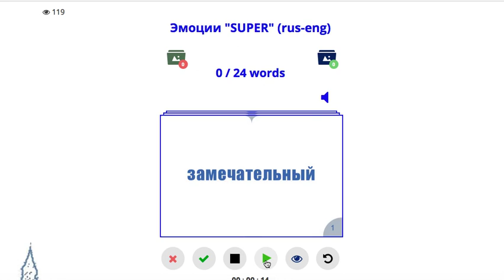Прилагательные английского языка, типа WOW, SUPER.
Варианты использования прилагательных превосходной степени английского языка типа WOW.
Пример роботы с тренажёром английских слов.

Ссылки на AppStore и GooglPlay можно найти на странице тренажёра.